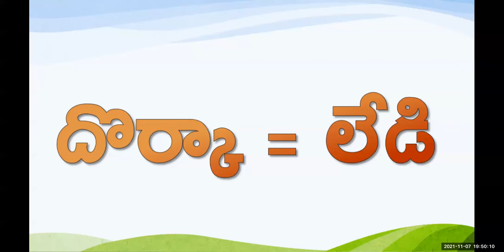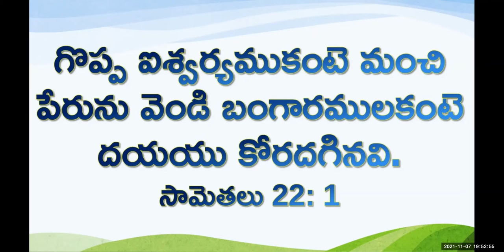LW & KGT CHILDREN CLUB~ 07th NOVEMBER 2021~ DAY# 581 ~ RAJ KAMAL ~ PETER AT JOPPA